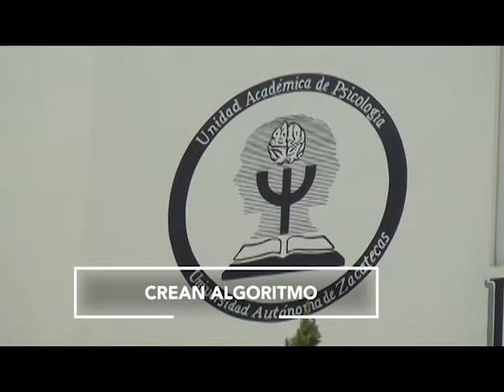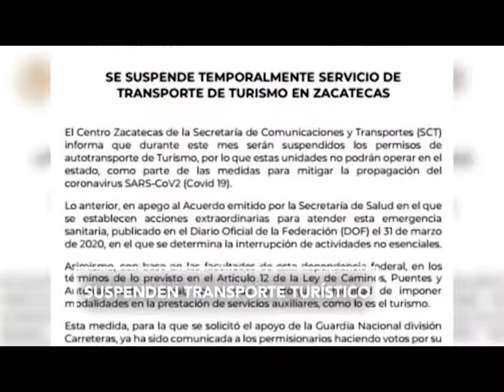FT BREVES 17 ABRIL